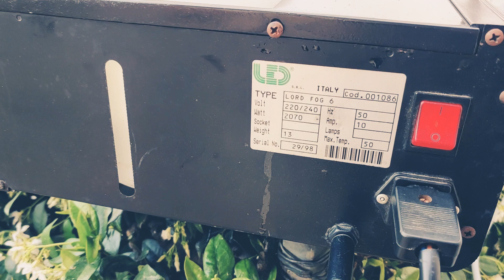LED Lord Fog 6 - Mirko P. LJ®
Macchina del fumo prodotta dalla LED(made in italy) , modello chiamato LORD FOG 6 (6 fori di uscita).